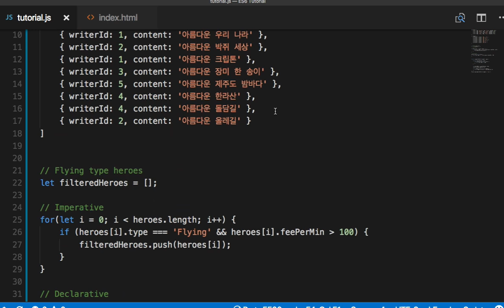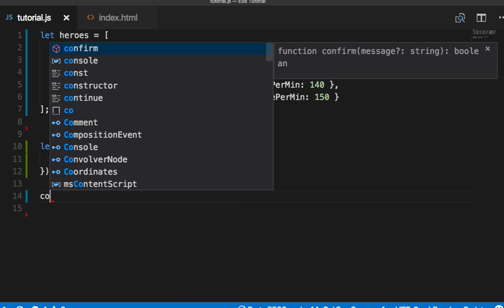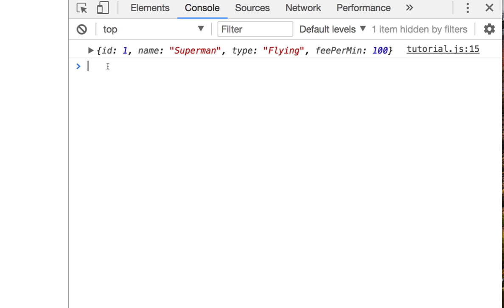ES6 013 find